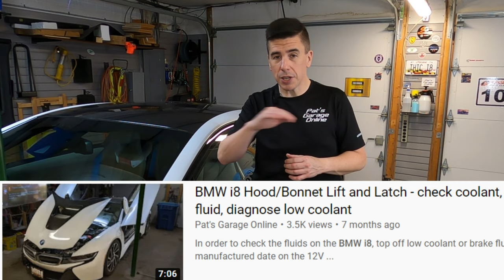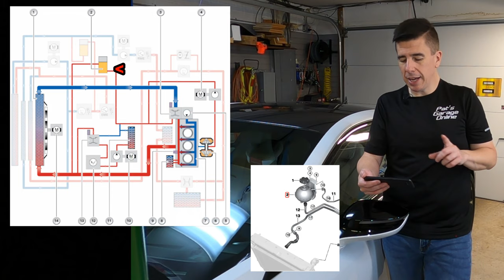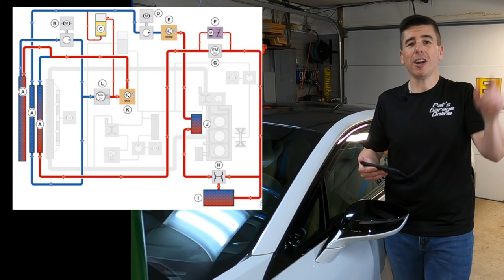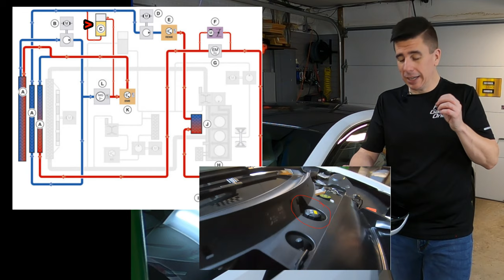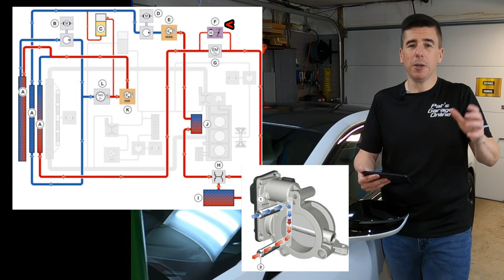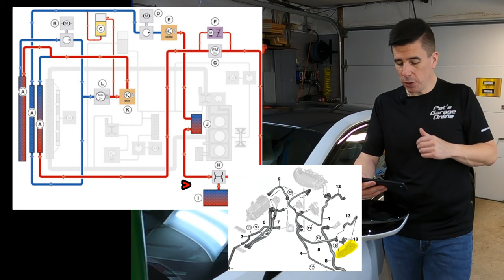BMW i8 coolant issues: Low coolant warnings. Engine overheated. No heat in the cabin.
UPDATE: NewTIS has been closed. Service Manual data is no longer free. DIY maintain your BMW at your own risk.

If you have a low coolant error or high temperature warning on the iDrive of your BMW i8, this information will be useful.  The most common issue with the coolant system in the i8 is the coolant level sensor starts to degrade and needs to be replaced.  There is a technical service bulletin (TSB) for the replacement of this part so that your mechanic can replace it properly.  SIB-17-03-18 provides guidance to the technician in order to accomplish the replacement of the parts necessary to no longer display Low Coolant warnings: Remove coolant, replace engine coolant expansion tank and wires/harness with connector, and bleed the system.
Cooling Water Expansion Tank:  Part # 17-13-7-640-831
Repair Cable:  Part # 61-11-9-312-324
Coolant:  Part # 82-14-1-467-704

This video also discusses how the coolant systems work in the i8.  Two circuits, a high temperature and low temperature circuit, cool different items.  These include radiators, electric coolant pumps, expansion tanks, the range extender machine electronics or REME, the water cooled throttle valve, the high voltage starter motor generator, the bypass valve for the transmission oil cooler, the transmission oil cooler, the electronic machine electronics or EME, the electrical machine or front motor, the electric fan, the map thermostat, the mechanical coolant pump, the combustion engine, the exhaust turbocharger, the engine oil cooler, the coolant temperatures sensor, the heat exchanger, the changeover valve and the auxiliary electronic heater.  If any of these parts fail, you can get a low coolant warning top up error on the iDrive, engine overheated error, no heat in the car cabin, or even a drivetrain failure where you get a vehicle cannot be restarted message.

--- Here are some links to products mentioned in this video, for your convenience:
Schwaben 003466SCH01 Coolant Refill/Air Purge Tool (REQUIRES Air Compressor capable of 90PSI)

Since many folks have asked if they could send me money, I decided to make online payment available.  If you'd like to send monetary support towards helping me maintain and grow my channel, please use one of the links, below.  I do appreciate the monetary support but there is no obligation to pay me.

for more of my videos and information.

ad The equipment I use to shoot my videos
GoPro Hero 8 Black
GoPro Hero 7 Black
Hero 7/8 Mic Adapter
Ulanzi Hero 8 housing
Forevercam Hero 7 housing
Wireless Mic
Mini Tripod with Ball Head
On-Camera LED light

End Screen Music:

Song:  Dreamer
Artist:  Ikson